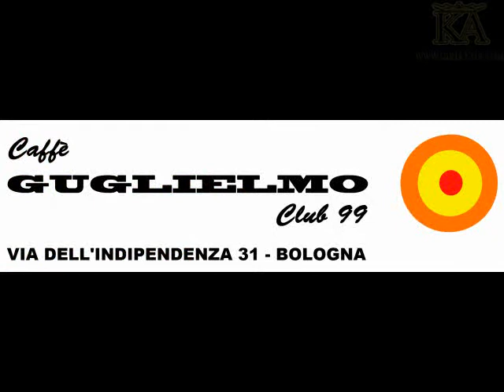TAVOLO KEY FAMILY COMPLEANNO FRANCESCO ADORISIO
TAVOLO BABILONIA 13 bottiglie E TANTO DELIRIO !!
VENERDI 23 SETTEMBRE 2011
COMPLEANNO FRANCESCO ADORISIO a.k.a. KECCO A. DJ
RESIDENT DEEJAY HOBBY ONE DISCO MUSIC IN ITALY
EVERY FRIDAY EXCLUSIVE HOUSE MUSIC
BABILONIA PROJECT
Coreografie by FESTAIDEA via delle lame 22 Bologna
MAXI FESTA & TAVOLO IMPERIALE targato BABILONIA !!
UN RINGRAZIAMENTO A TUTTI GLI OSPITI PRESENTI !!